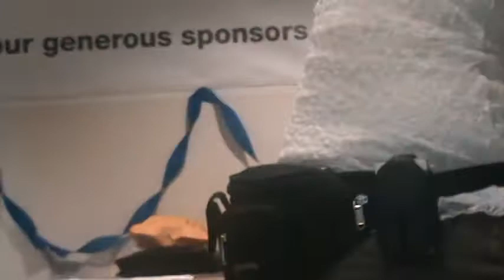ILP 2008 poem / Speech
A poem a friend wrote to ILP and a speech some friend wrote about how ILPwas and wat we learned. also funny momented we had during the 2 weeks